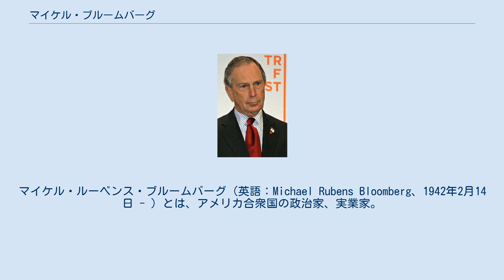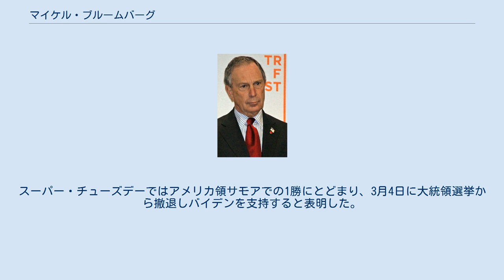マイケル・ブルームバーグ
マイケル・ルーベンス・ブルームバーグ（英語：Michael Rubens Bloomberg、1942年2月14日 - ）とは、アメリカ合衆国の政治家、実業家。
大手情報サービス会社のブルームバーグの創業者で、第108代ニューヨーク市長。
WHO親善大使である。
 1942年2月14日にマサチューセッツ州ボストンに誕生する。
両親はポーランドからのアシュケナジム系ユダヤ人移民。
1964年にジョンズ・ホプキンス大学電気工学科を卒業し、ハーバード・ビジネス・スクールで経営管理学修士号（MBA）を取得した。
その後は証券会社大手のソロモン・ブラザーズに勤務し、同社共同経営者（partner）に上り詰めたが、同社が商品取引会社フィブロに買収されたのに前後して退社。
1981年に通信会社ブルームバーグを設立し、ウォール街の企業へ金融情報端末を販売して巨万の富を築き上げた。
世界でも有数の大富豪であり、フォーブス誌による2018年世界長者番付では508億ドルで11位にランクされている。
2001年にそれまで所属していた民主党を離党し、共和党に入党する。
 アメリカ同時多発テロの衝撃が冷めやらぬ2001年の秋にルドルフ・ジュリアーニの後任を選出するニューヨーク市長選挙に共和党から立候補し、周囲を驚かせた。
民主党から出馬したマーク・グリーン市政監督官の優勢が伝えられる中、有力な候補を擁立できなかった共和党に業を煮やしての出馬だったが、事実上の「戦時下」にあって事態の収拾に奔走したジュリアーニ前市長への高い評価を追い風に50パーセントの得票率でニューヨーク市長に選出され（グリーンの得票率は48パーセント）、2002年1月1日にニューヨーク市長に就任。
 2005年のニューヨーク市長選挙では超党派の幅広い支持を受け、得票率で民主党候補に20ポイントもの差をつけて再選を果たした。
有権者の大多数が民主党員であるニューヨーク市において共和党員の市長自体が稀である中で、過去最高の地滑り的な大勝を果たした。
2007年に共和党を離党し、以後は無所属で活動する意向を表明。
 2008年10月23日にニューヨーク市議会が市長の3選禁止規定を撤廃する議案を可決した。
11月3日にブルームバーグ市長が署名して発効し、自らの3選に向けた道筋を付ける。
市長の3選禁止規定の撤廃には反対意見も強く、連邦裁判所への提訴や州法による規制を求める州議会への請願が行われたが、いずれも不首尾に終わった。
 2009年4月5日に無所属党からの推薦を取り付ける。
同年11月のニューヨーク市長選挙では共和党も引き続きブルームバーグを支持し、民主党から出馬したニューヨーク市監査役のウィリアム・トンプソンを破り3選。
2010年にニューヨーク市民を対象にした人気調査で過去30年間の歴代市長のトップに輝いた。
2013年12月31日、任期満了で退任した。
 2014年1月に国際連合の潘基文事務総長より、都市・気候変動担当の国連特使に任命される。
 2014年、通信会社ブルームバーグに、CEOとして復帰した。
 2016年に2016年アメリカ合衆国大統領選挙への出馬を検討していることが、明らかになるも、出馬見送りを表明する。
 2018年5月に世界経済フォーラム（ダボス会議）に対抗してヘンリー・キッシンジャー、ヘンリー・ポールソン、ビル・ゲイツら著名人ともに「ニュー・エコノミック・フォーラム」を中国で開催することを発表するも、同年8月に米中貿易戦争の影響で会場はシンガポールになった。
 2018年10月に民主党員としての登録を行い、2001年以来となる民主党への復帰を果たした。
 2019年3月、2020年アメリカ合衆国大統領選挙への不出馬を表明するも、同年11月、出馬を再検討していることを示唆。
同年11月24日、民主党候補指名争いに出馬を正式表明した。
民主党候の指名争いに参加するものとしては18人目。
指名争いの戦いも終盤戦で、撤退が相次ぐ中での表明となった。
 2020年1月6日にブルームバーグの選挙対策事務所は、同年3月3日のスーパー・チューズデーに向けた巻き返しを行うために、全国で約800人のスタッフを採用したことを明らかにした。
これは、ライバルのジョー・バイデン陣営のスタッフ数の倍に当たる規模となっている。...